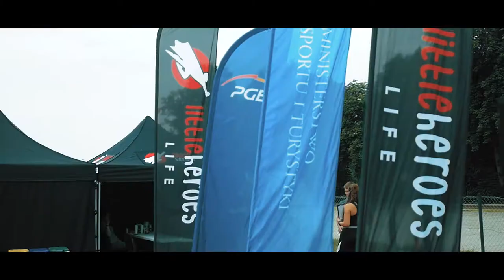Little Heroes Biłgoraj powered by PGE 12 czerwca 2018